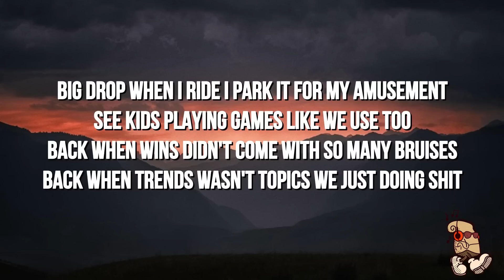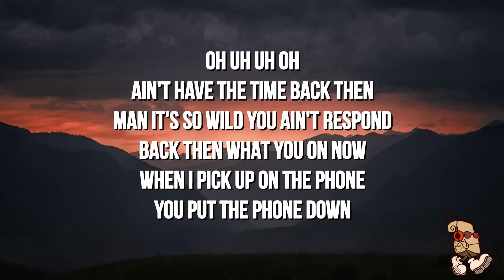Smino - Wyoming Freestyle (Lyrics)